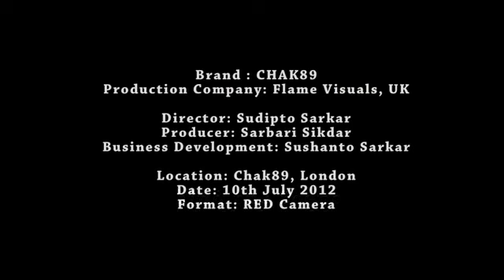Making of the Chak89 SRK Ad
Hi Guys, Here's the clip of the program snapshots on Sony TV with our 4 minute SRK making of the Ad in it.